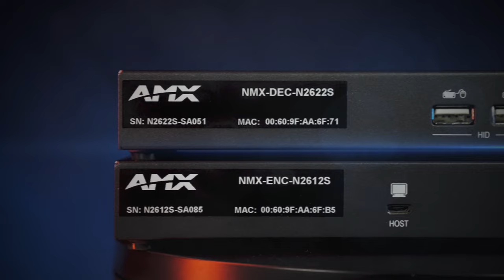AMX N2600 4K60 Encoders & Decoders | Quick Look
This is the Quick Look video to explore AMX N2600 Series Professional-Grade 4K60 Encoders and Decoders.

AMX SVSI N2600 Series Encoders and Decoders are incredibly cost-effective and powerfully robust AVoIP solutions that deliver high-quality, low-latency 4K60 4:4:4 streaming that is ideal for live video and detailed content in classrooms, meeting spaces, courtrooms, bars and a wide range of streaming applications. Loaded with features that define performance, reliability, and security, the N2600 Series includes full-bandwidth USB 2.0 signal transport, video preview images, high-security network support and much more.

LET'S TALK:
And, if you’d like to locate an AMX solutions expert, just